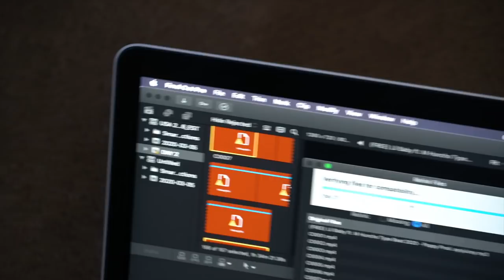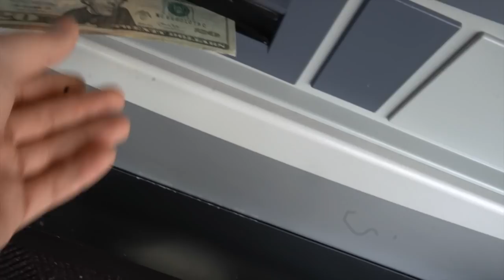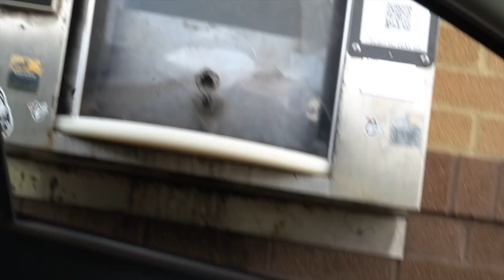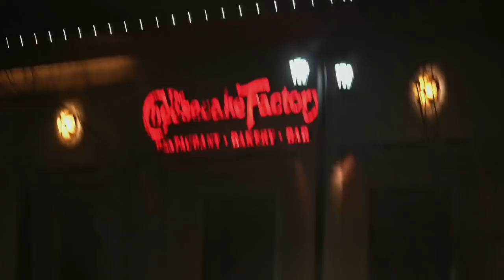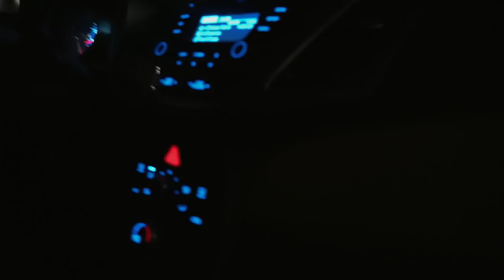INSANE SQUAD WORKOUT IN COLUMBUS & Meeting Ronnie Coleman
A little roadtrip & meeting all my friends and getting a crazy workout in at Powerhouse Columbus..